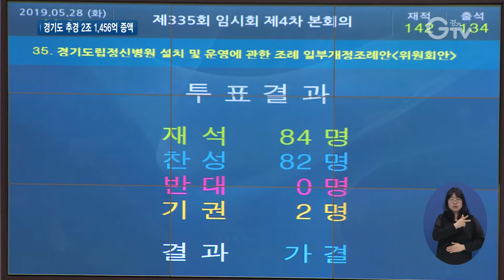경기도의회 임시회 폐회..도 1차 추경 통과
[앵커멘트] 경기도의회 제335회 임시회 일정이 마무리됐습니다. 마지막 본회의에선 경기도가 제출한 1차 추가경정예산안 등 굵직한 안건들이 통과됐습니다. 추경을 반영한 올해 도 예산은 26조 5천억 원 규모입니다. 보도의 한선지 기자입니다.

[리포트]
28일 오늘, 경기도의회가 경기도 1차 추가경정예산안을 의결했습니다.

확정된 추경예산은 2조 1,456억 원 규모로, 당초 제출됐던 것보다 약 8.8% 증액됐습니다.

추경까지 포함한 올해 도 예산은 26조 5,187억 원입니다.

“오늘 의결해주신 소중한 예산은 1,350만 도민 모두에게 혜택이 고루 돌아갈 수 있도록 낭비 없이 투명하고 공정하게 집행하도록 하겠습니다.”

이번 회기에선 추경안과 더불어 78개 안건이 심의를 거쳐 통과됐습니다.

경기도산 과일을 도내 어린이에게 간식으로 지원하는 내용의 ‘식생활교육 지원조례 일부개정조례안’과 공동주택과 도 산하기관에 공공조형물을 설치할 때 공모제를 의무 시행토록 하는 조례안 등도 처리됐습니다.

도는 이와 관련한 심의위원회와 검수단을 꾸려 건축물 미술작품을 전수조사하는 등 사업 취지에 맞게 제도를 투명하게 개선하겠다고 밝혔습니다.

이밖에 경기북부 활성화를 위한 ‘양주테크노밸리’ 조성의 신규투자동의안과 경기도립정신병원의 관리 주체를 경기도의료원으로 정하는 일부개정조례안도 가결됐습니다.

5분 자유발언도 진행됐습니다.

[싱크] 서현옥 의원 / 경기도의회(더불어민주당)
“경기도지사의 국무회의 참석을 계기로 경기도가 국정 참여의 폭을 넓히고 국가 정책 결정 과정에 경기도민의 목소리가 적극적으로 반영될 수 있게 힘써주실 것을 당부드립니다.”

[싱크] 임창열 의원 / 경기도의회(더불어민주당)
“구리∙남양주 테크노밸리 사업이 한국지방행정연구원의 사업 타당성 조사 결과에 큰 어려움에 처했습니다. 균형 발전을 위해 반드시 필요한 구리∙남양주 테크노밸리 사업에 힘을 보태주십시오.”

2018년 예산결산 등이 예정된 경기도의회 제336회 정례회는 다음 달 6월 11일에 열립니다.

영상취재 : 이효진 나인선 , 영상편집 : 윤지성